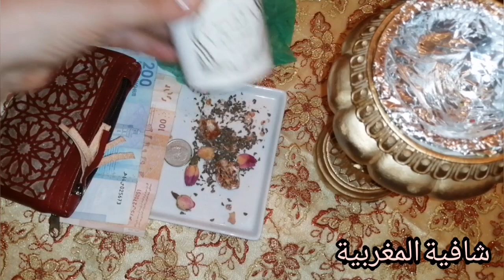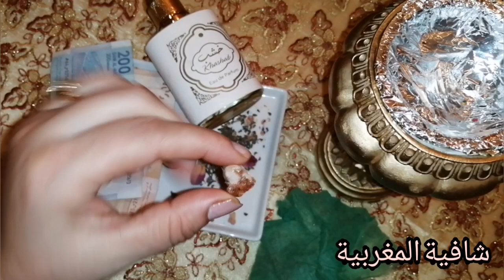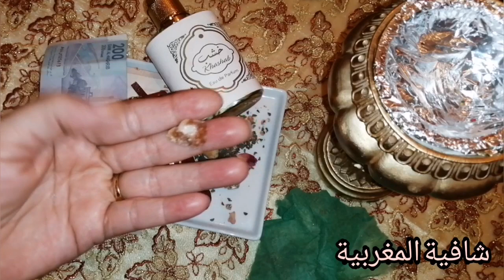هزيها معاك فبزطام أحمر تجيب ليك الفلوس من كل مكان و مكان عمر بزطامك يخوى غاتشوفي الرزق لي عمرك شفتيه